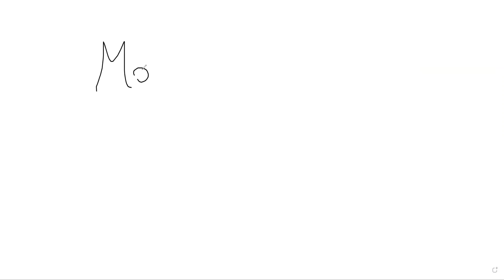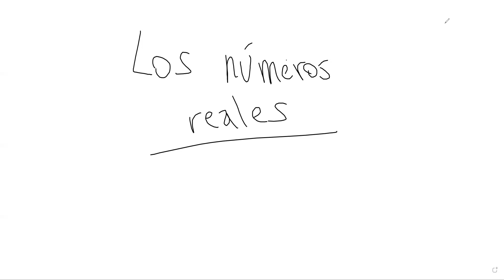MAT 1150 - Clase 1: Los números reales (1/2)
Adelanto del cálculo infinitesimal. Introducción a los números reales. Conjuntos destacados de números.